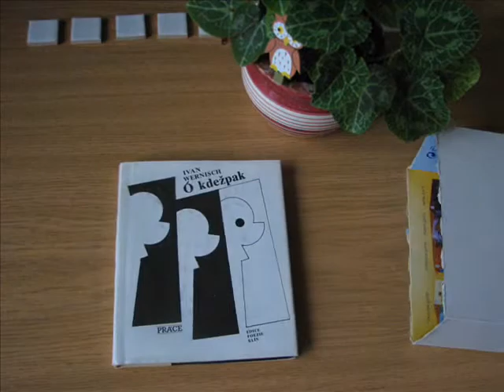Vícenásobný Göteborg 2 -- Multiple Göteborg 2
Lev -- Lion